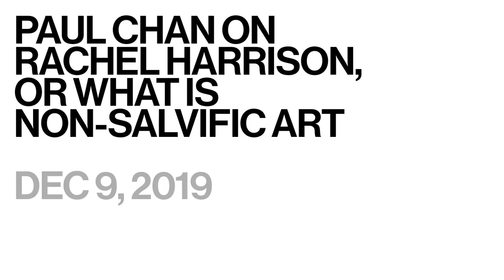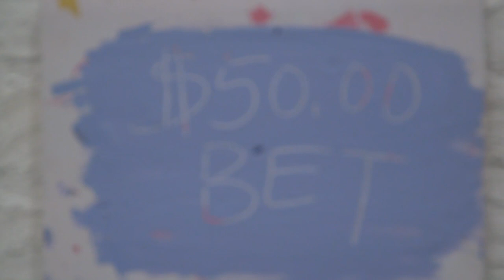Paul Chan on Rachel Harrison, or what is non-salvific art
In conjunction with Rachel Harrison Life Hack, artist Paul Chan responds to the exhibition and Harrison’s practice. For this series of in-gallery talks, Rachel Harrison invited artists and writers to speak about the works on view and to offer their unique perspectives on her wide-ranging practice.

Paul Chan lives and works in New York. He was the 2014 recipient of the Hugo Boss Prize, which coincided with his solo exhibition Nonprojections for New Lovers at the Solomon R. Guggenheim Museum in New York (2015).

Rachel Harrison Life Hack was on view at the Whitney Museum of American Art from October 25, 2019–January 12, 2020.